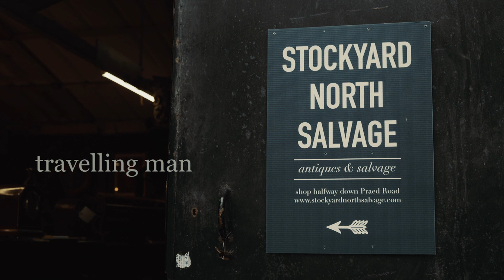Jake Spicer Travelling Man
A live version of the track 'Travelling Man' written and performed by Jake Spicer